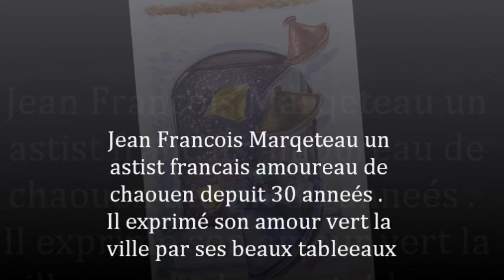chaouen en aquarelle ( 3 ).wmv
art   de mon grand ami jeff marqueteau